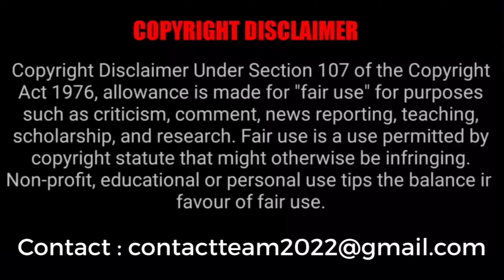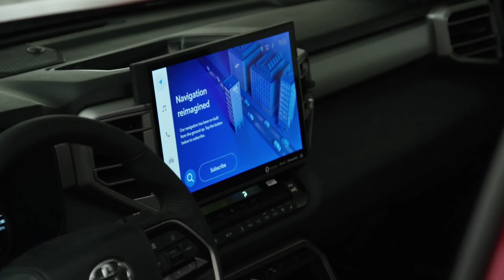All New 2022 Toyota Tundra Accessories Interior & Exterior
First, there’s the TRD Off Road package, which adds Multi-Terrain Select, CRAWL Control (a sort of low-speed cruise control for off-roading), Downhill Assist Control and an electronic rear differential lock. Then we have the TRD lift kit, which provides an additional 2.6-inches of ground clearance, while also increasing the approach, departure and breakover angles by 5, 1 and 2 degrees respectively.

Other accessories visible on this truck include the TRD skid plate, TRD cast aluminum running boards, a bed extender, a dash camera, two swing-out storage boxes in the bed, a Tundra bed mat, a folding hard tonneau cover, TRD Off-Road wheel and tire package, and a console safe to store your valuables.

“Customization is important to many truck owners, and Tundra customers will be thrilled to know we will have well over 100 accessories available,” said Toyota exec, Lisa Materazzo. “Our accessories teams have been busy working on these great products, and what better place to show them off than SEMA?”

Powering this 2022 Tundra, on display at the Last Vegas Convention Center’s West Hall entrance, is a twin-turbocharged 3.5-liter V6 engine, producing a total of 389 hp and 479 lb-ft (650 Nm) of torque, which is pretty good for an entry-level power unit. That being said, the new Tundra is also available with an all-new hybrid drivetrain, dubbed i-Force Max. This one puts down 437 hp and 583 lb-ft (790 Nm) of torque.

Pricing for the all-new Toyota Tundra has yet to be announced, although we do know that it’s available in five different specifications: SR5, Limited, Platinum, 1794 Edition and TRD Pro.